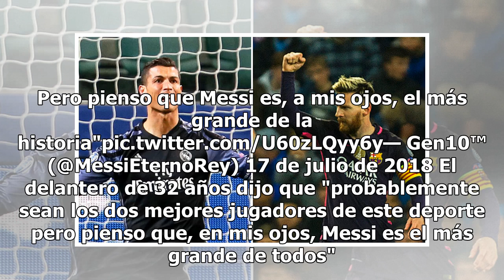Rooney da su respuesta sobre quién es mejor ¿Messi o Cristiano?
Fue en el 2003 cuando llegó Cristiano Ronaldo al Manchester United, tan solo un año después llegó a los Diablos Rojos Wayne Rooney, a quien ficharon para qu e compartiera con CR7 una dupla de impacto y eso fue lo que hicieron. Juntos lograron 10 títulos con el equipo inglés, antes de que el portugué...